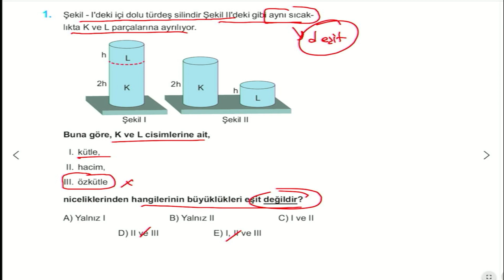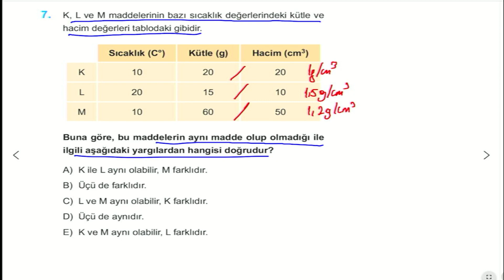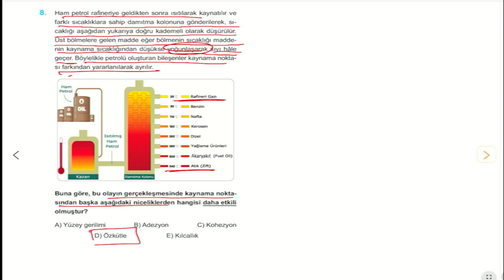🔥🔥EGZERSİZ YAYINLARI TYT SORU BANKASI 2024 | 2.BÖLÜM TEST 2 🔥🔥